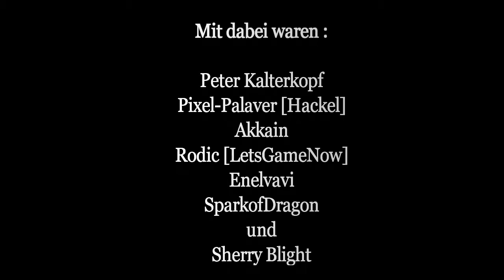Trouble in Terrorist Town | Mein größter Fail | #10